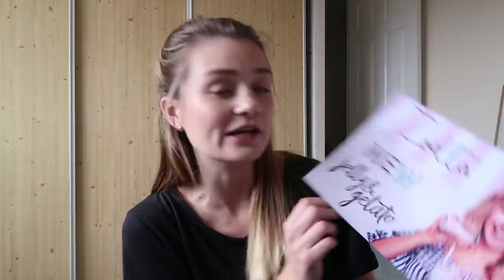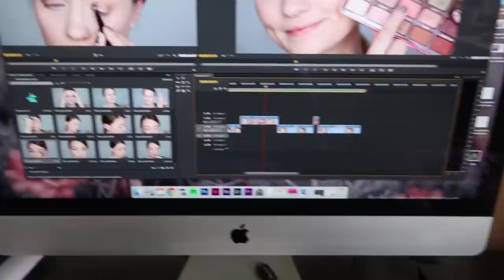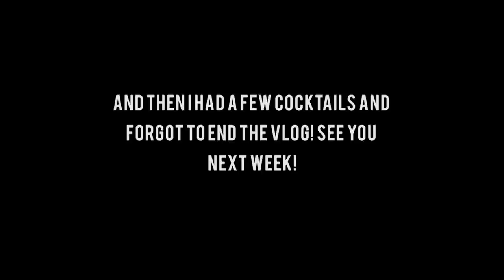NOSE SPOTS & NEW BEAUTY PRODUCTS! | Weekly Vlog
• Oh hey weekly vlog, I show you my new Zoella products!

Hey guys! This week was a little slow but I moan about a spot, make a few coffees and show you my new Zoella products, which I love!!!

• LINKS •

Some items in my videos are sometimes gifted to me by PR's. I would never post about an item unless I would recommend it to a friend, so you can be sure to have my full honest opinion.